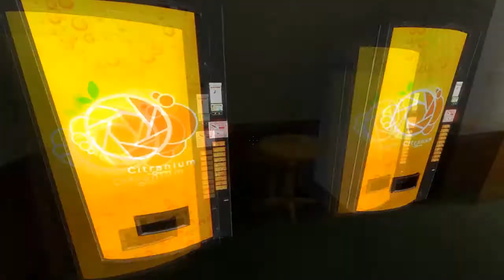Portal 2 Community #003 [HD] Aperture Tag #001 - Eine NEUE Welt - Feldo (German)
Wir beginnen ein neues Spiel, zumindest im Groben. Daher auch diese Ganz komische Zählung. Es ist die 3te Community Map, aber der Erste von mehreren Parts vom Aperture Tag. Hua, blos nicht durcheinander kommen^^.